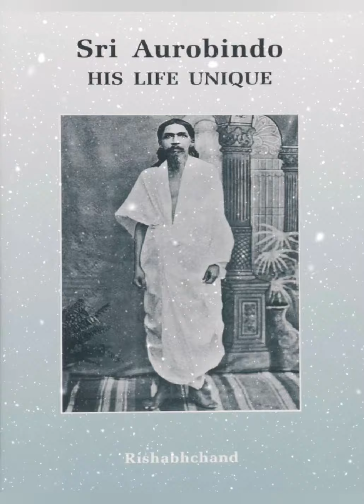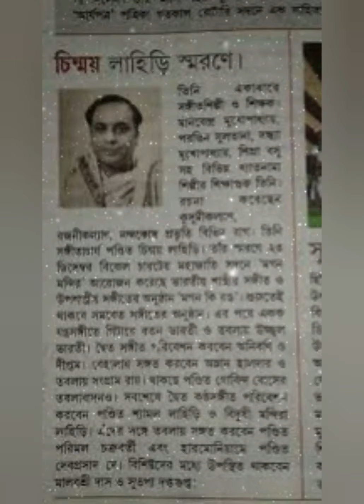DOCUMENTARY ON CHINMOY LAHIRI :BY INDRANIL BASU(REMEMBERING AT DEATH-ANNIVERSARY)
CATEGORY ; DOCUMENTARY SHORT FILM. RELIES ON ;  17 AUGUST 2020.        CHINMOY LAHIRI (20 MARCH 1920--17 AUGUST 1984 ).FAMOUS CLASSIC VOCALIST.PROFESSOR.ACHARYA. PLAY BACK SINGER & ARTIST OF ALL INDIA RADIO